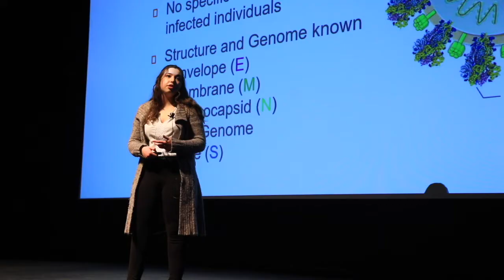Commencement Greeting to the Class of 2022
Monmouth University wishes the class of 2022 congratulations.